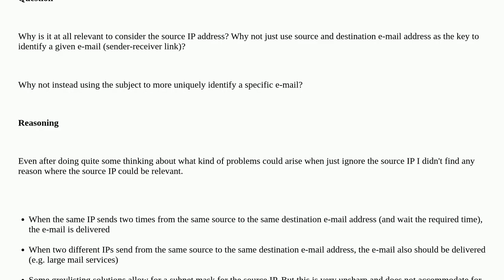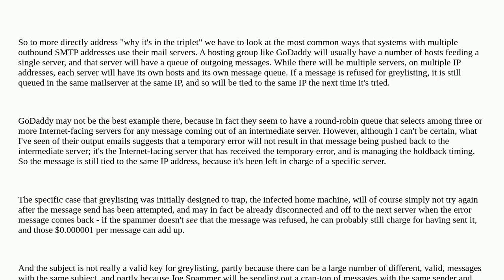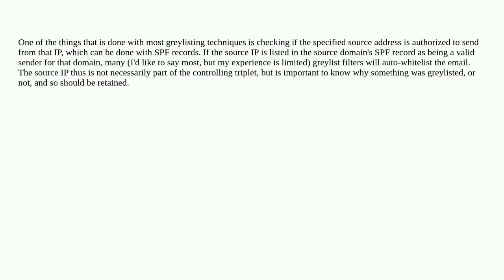e-Mail greylisting; Why including IP address?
A special thanks goes out to the awesome community

  greylisting